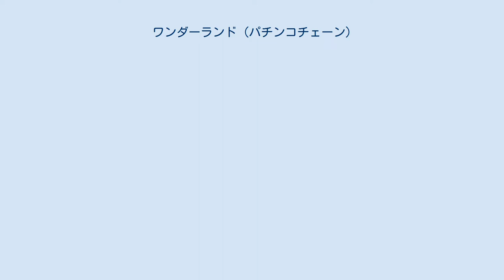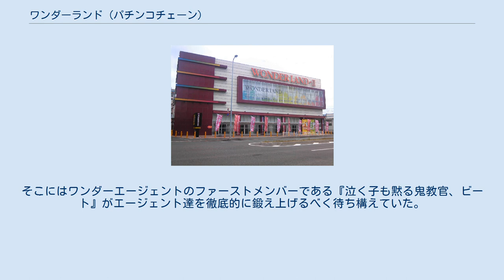ワンダーランド (パチンコチェーン)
タイラグループ 」 ワンダーランド (パチンコチェーン) ワンダーランド小戸Ⅱ （福岡市西区） ワンダーランド（英称：WONDERLAND）は、福岡県小郡市に本社を置くタイラグループが経営するパチンコチェーンストアの店舗ブランドである。
 2014年現在、九州全県に38店舗が営業している。
 ブランディングの一環として、オリジナルキャラクター（マリオネット）によるテレビCMを展開している。
2014年までにファースト・セカンド・サード・フォース・フィフス・シックスの6つのシーズンが放送された。
2015年4月からはセブンシーズンがスタートした。
 ワン・タイラー・ダンの3人にフォースシーズンで加わった新キャラクターララ、合計4人のエージェントが本部より与えられたミッションに果敢に挑んでいく。
セカンドシーズンからは鬼上司、鬼の鬼瓦本部長が着任し、サードシーズンでは新たな場面として欧風屋台ワンダリスタとそのマスターが登場している。
フィフスシーズンでは筋肉質でスポーツマンのダンがスナック菓子にハマり、完全な肥満体型へと変貌している。
またダンがCM中で食べているオリジナルスナック類は、ワンダーランド実店舗で取り扱いを行っている。
 2014年4月1日より、最新の6thシーズンが放送されている。
あまりにも仕事をしないエージェント達に業を煮やした本部は、エージェント達を30年前の1984年へとタイムスリップさせる。
そこにはワンダーエージェントのファーストメンバーである『泣く子も黙る鬼教官、ビート』がエージェント達を徹底的に鍛え上げるべく待ち構えていた。